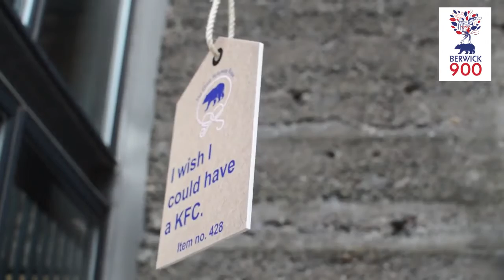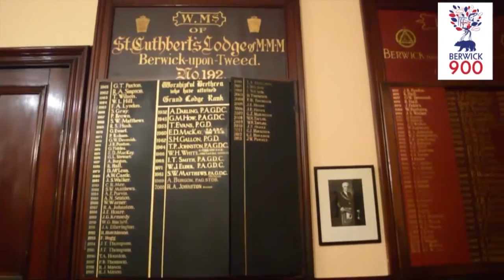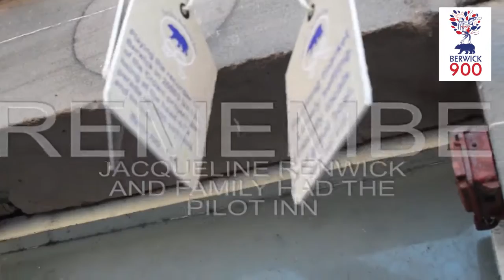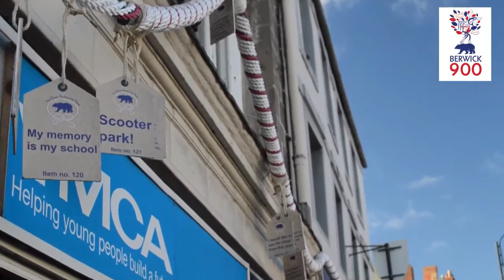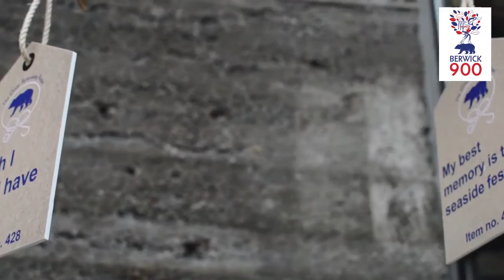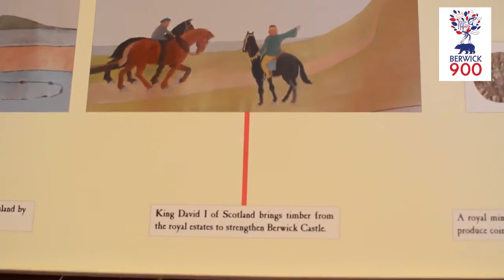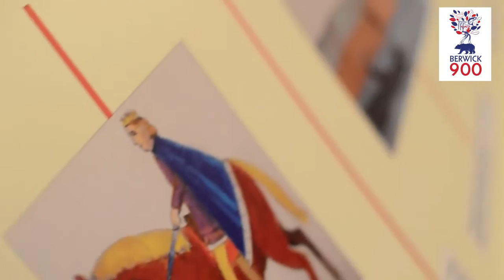B900 ARTY FACTS AND ROPE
The final part of the Berwick 900 celebrations. Looking at the creative story of Berwick upon Tweed. A look at the "Great Performing Rope", and a look-back over the months at all the events that made this great 2015 event such a success for the border town.